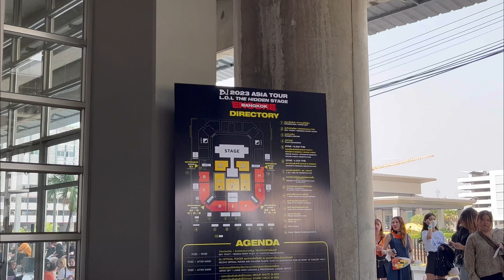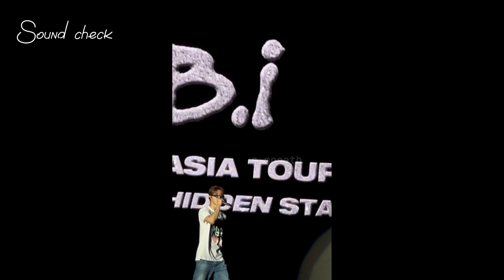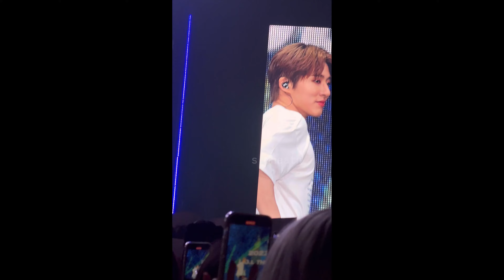💖 CONCERT VLOG 💖 | L.O.L The Hidden Stage Encore ( Throwback ) | Neath in Thailand